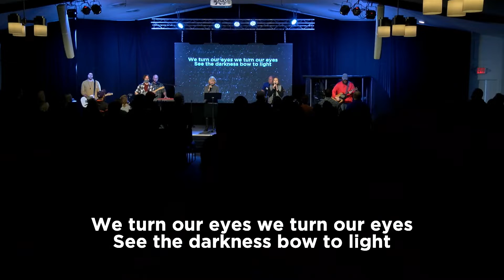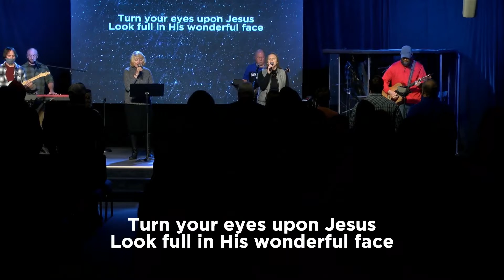Rock Worship: We Turn Our Eyes